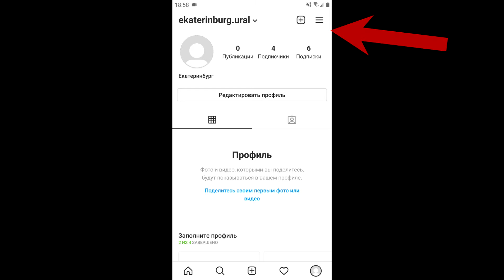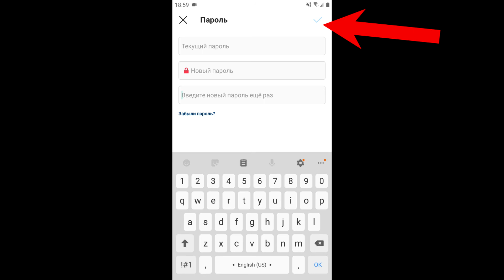Как в инстаграме поменять пароль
Приветствую всех на моем канале, в этом видео подробно и пошагово покажу, как в инстаграме поменять пароль :) Надеюсь, оно оказалось полезным для вас!